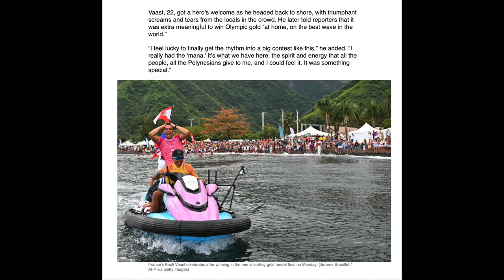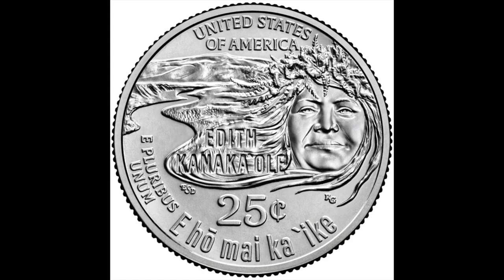2024 Paris, France, Olympics OoOoO in pictures .🇺🇳. ..